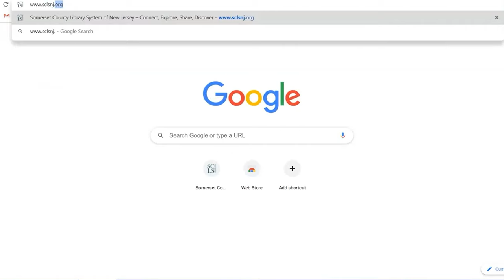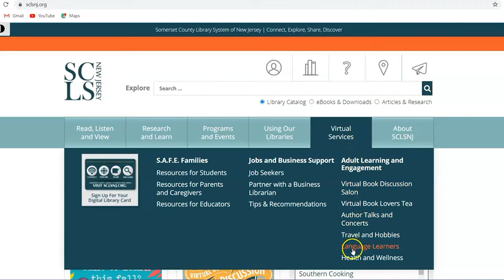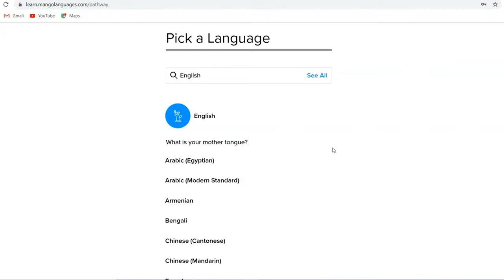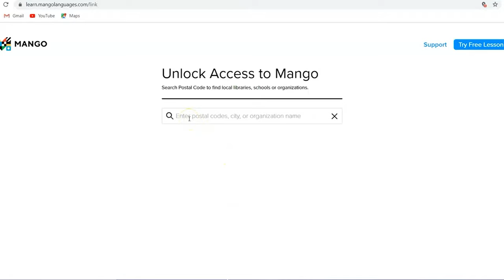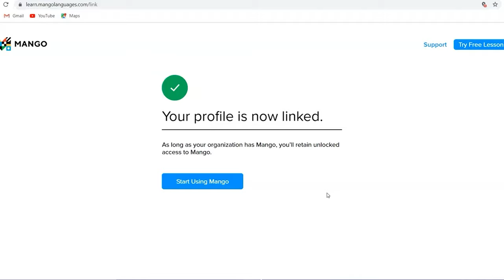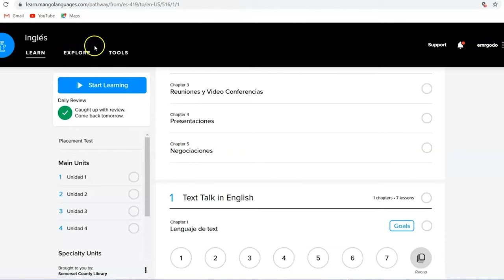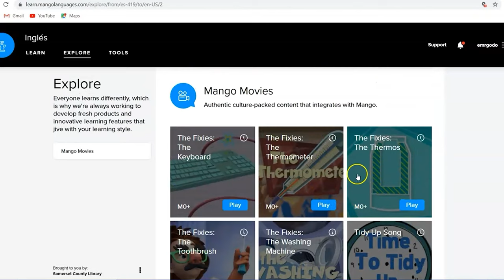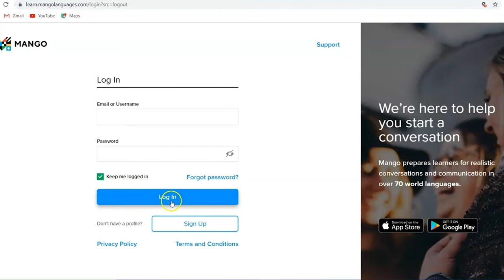Como Usar Mango Languages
Visite SCLSNJ.org